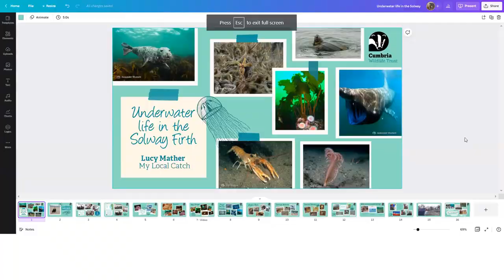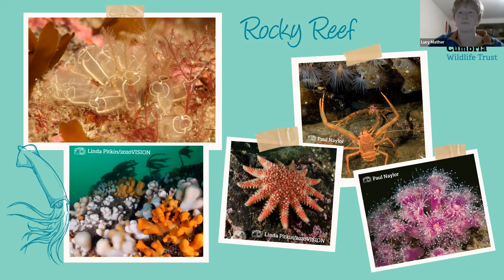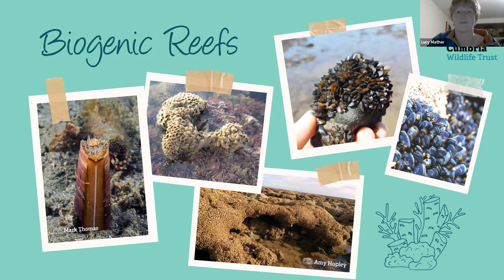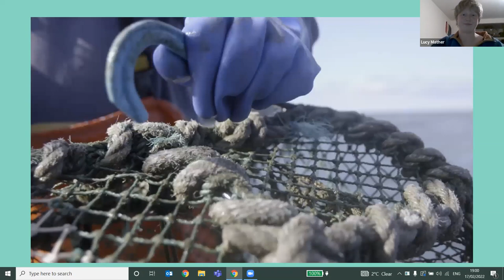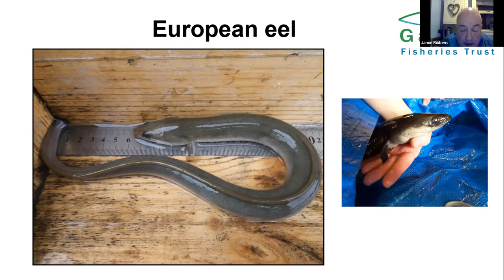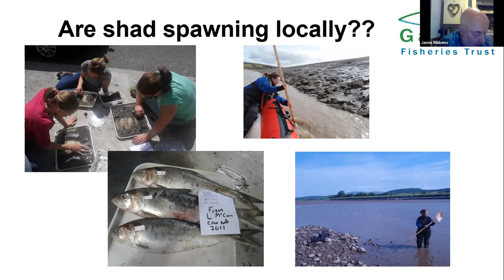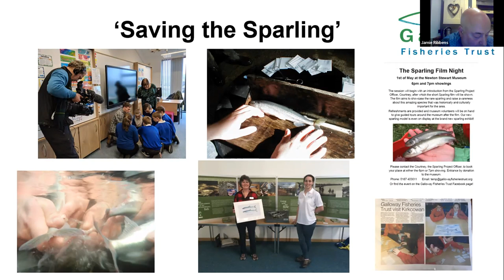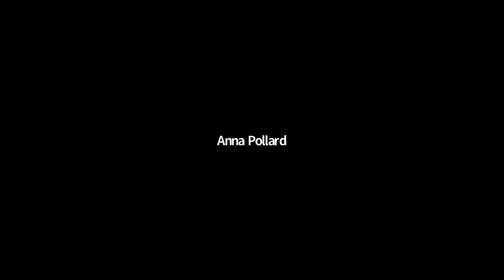Underwater Life on the Solway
In this edition of the Coastal Conversations we delve into the depths of the Solway Firth, taking a look at the weird and wonderful wildlife that lies beneath. From feathery seapens to feisty spider crabs, find out some of the challenges which face them. Light will be shed on the fascinating lives of lamprey, shad, eel and sparling travelling between sea and river environments.